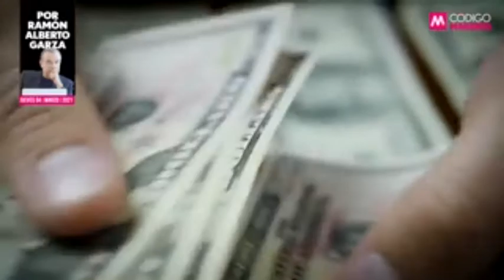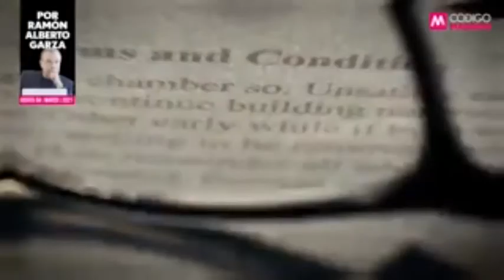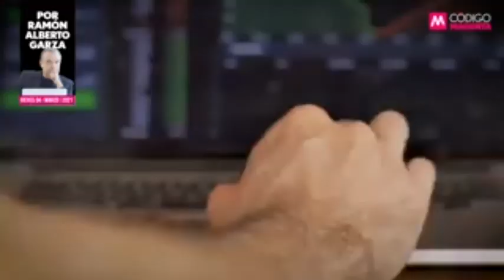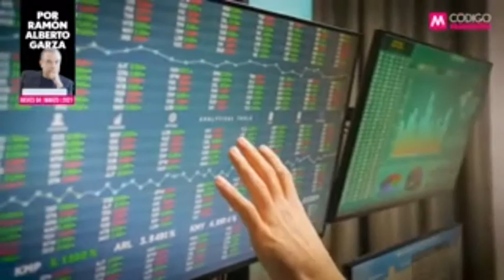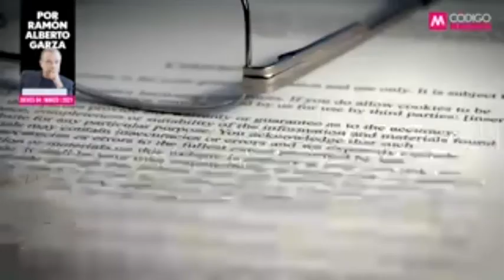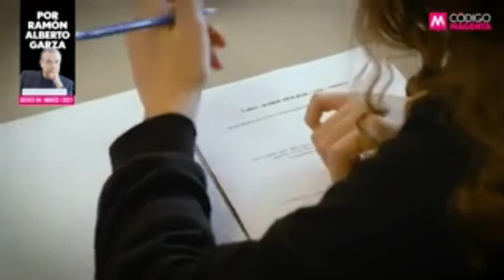Más de don Javier Herrera!